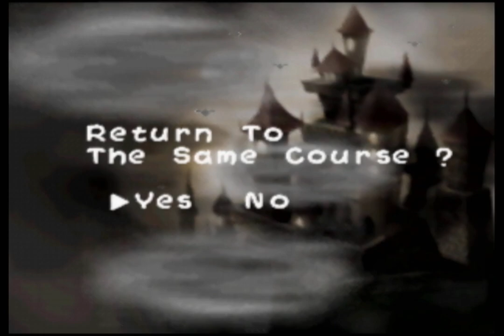Let's Play Yoshi's Story - Part 61: Six out of seven ain't bad. ...Right?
The third and final part of the most recent recording. I make several more attempts at beating Lift Castle with all melons. On my last attempt, I get 6 of the 7 melons in the Special Delivery mini-game and decide to fight Baby Bowser, as I run out of time anyway.

Sorry about uploading every other day here instead of every day, but things happen. I hope to record more episodes soon. I'm sure I'm close to beating Lift Castle.